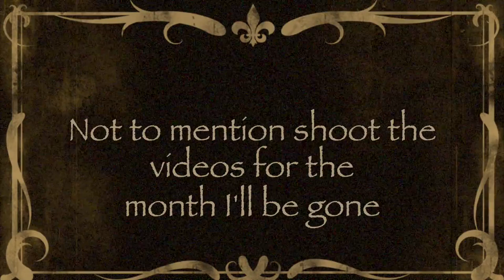Reaquisition of Signal: Australia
***It's not that I don't love you guys or don't love making Vintage Space, it's that I have no time to make good videos right now and I don't want to post bad ones! So I need to take a super short break. I promise I'll be back soon!

(Seriously, guys, he's so amazingly talented!)

Want to listen to a Vintage Space Podcast or get awesome merch like t-shirts? Please consider becoming a patron! I've set up a Patreon account so I can raise funds to buy the gear I'll need to make an awesome podcast and also work with professionals to make better content all around. Any help is so hugely appreciated.

***There's loads of other olde timey space to dig into on Vintage Space, too!

Breaking the Chains of Gravity, is available now in the UK, US, Canada, Australia, and India!

I'm also selling signed hardcover editions of my book on my website! - IT'S BACK ONLINE!